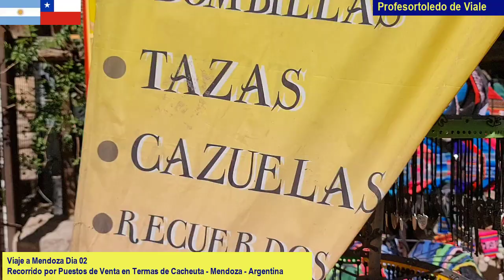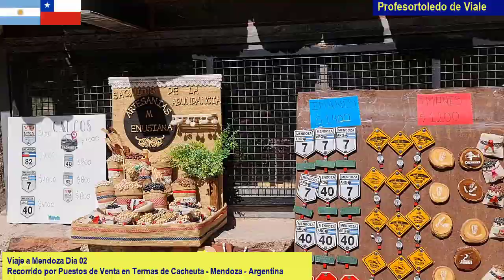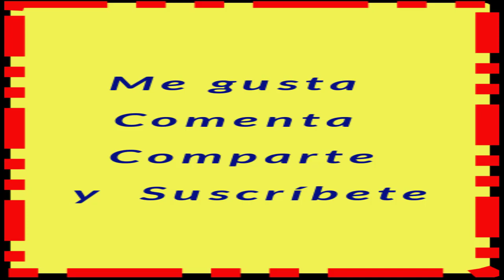ViajeMendoza Short 18 Puesto 02 venta Termas D2